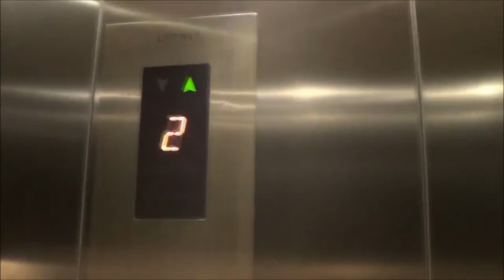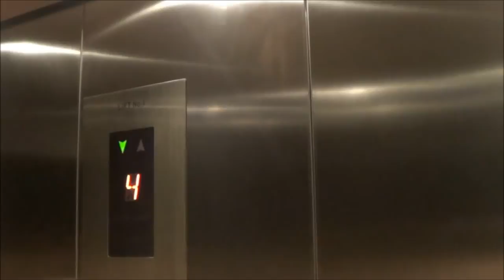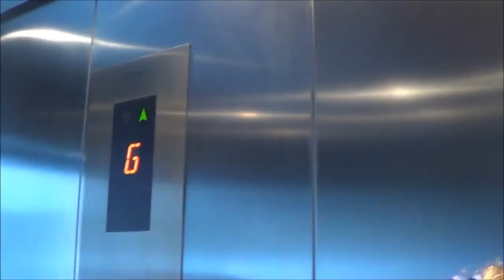OSFT VLog | December 23rd 2012 - Ride In The New Elevator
2 days after the "End of the World" the new elevator for our apartment finished being installed. For weeks we had to go up and down the fire stairs which took forever. The old elevator was really slow though so it really needed to be replaced.

Anyway my mum and I were one of the first people to ride the lift once it was installed. I hope you enjoy this silly video :)

Note: This channel is highly experimental, I will probably remove it if nobody is interested (quite likely). These videos are not of professional quality and are made for the sole purpose of personal memories. These videos were never meant to be uploaded to YouTube so take that into consideration when watching them!

I currently run a Youtube Channel called OSFirstTimer which explores different operating systems through history. The videos are somewhat professional, heavily edited and modern episodes use chroma key technology. The videos on that channel however are not the only videos of my life.

I've been making a video at least every second day of my life since May 12th 2008 and all the videos are stored on my computer hard-drive in dated folders (over 2,000 videos). I do have some pre-archive videos too going all the way back to 1992. These videos are unprofessional, unedited and honestly not meant to be watched by anyone but myself however due to some requests I'm considering making some of them public.